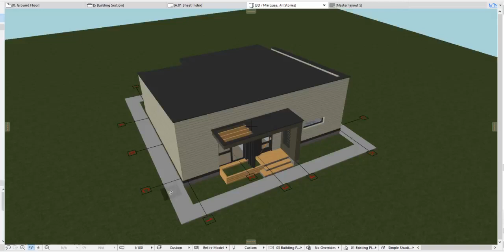Casa Parter cu doua dormitoare - varianta 2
Va oferim o gama larga de proiecte de case, design interior si animatii video in arhitectura.